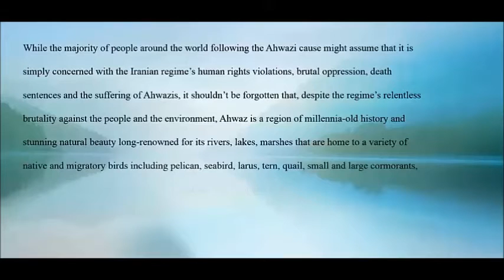Beautiful Birds in Ahwaz-Southwest Iran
Bird's life in Ahwaz Wetlands